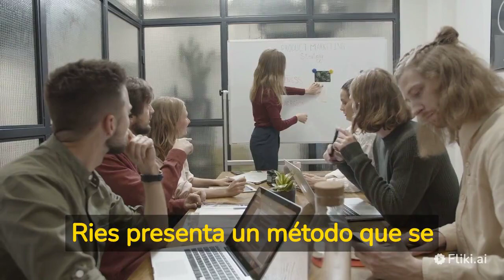EL MÉTODO LEAN STARTUP - Aprende y empieza tu EMPRENDIMIENTO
Agradecería mucho si le dieran like y compartieran el video para hacer más conocido el canal. Espero les guste y les anime a leer el libro. Hasta el próximo.